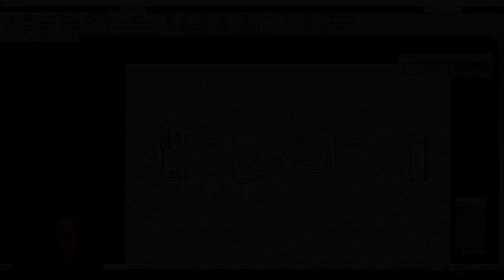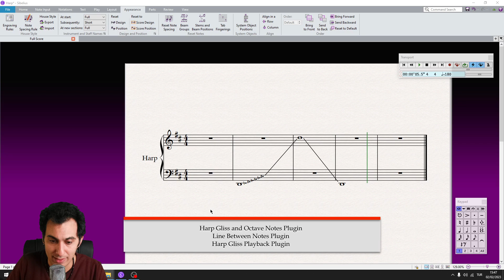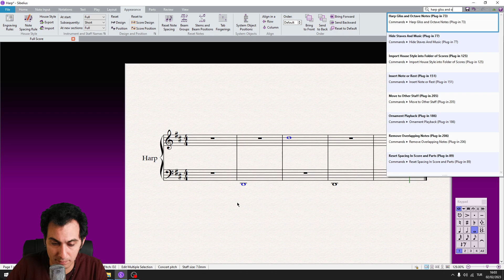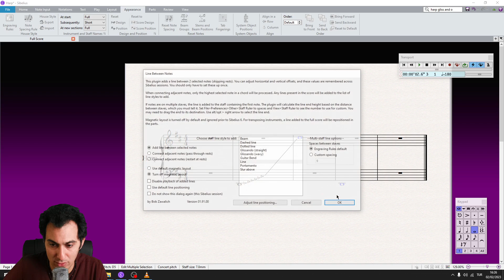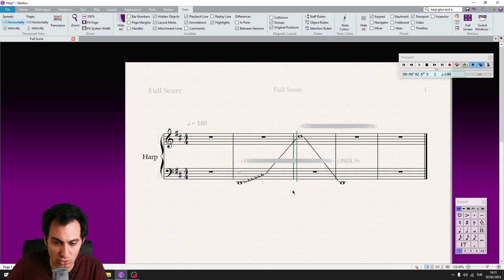Lightning Sibelius - How to Add Harp Pedal Notes with Playback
In this tutorial, I will be focusing on the topic of adding harp pedal notes with playback in Sibelius. I will show you the fastest and most effective method to accomplish this task.

♫ If you enjoy my tutorial series and would like to see more content like this, you can support my channel by visiting Your support will help me continue creating helpful tutorials.

You can find more information and updates on my official Also, make sure to visit and follow my official Facebook for the latest news and announcements.

00:00 Intro
00:47 Hear the Example
01:17 3 Plugins to Download
04:04 Important Reminder
04:30 Ending